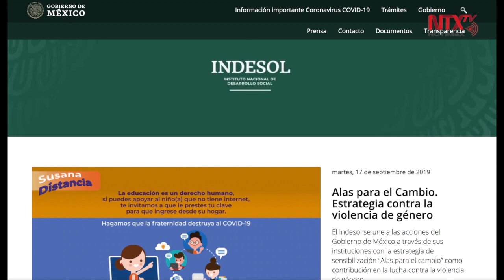¿Sabes cómo manejar las emociones durante el confinamiento?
Los pensamientos positivos son la clave para el correcto manejo de las emociones durante el confinamiento a causa de la pandemia de COVID-19, aseguró la especialista Malvina Patricia Rodríguez Bojórquez.